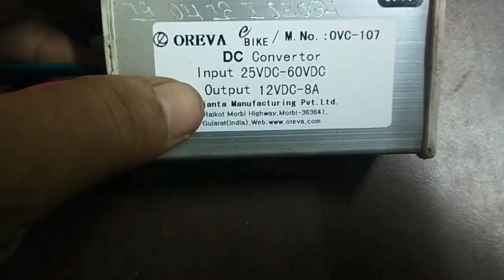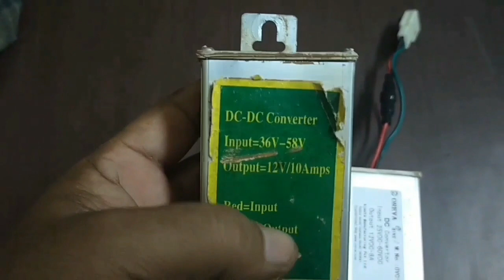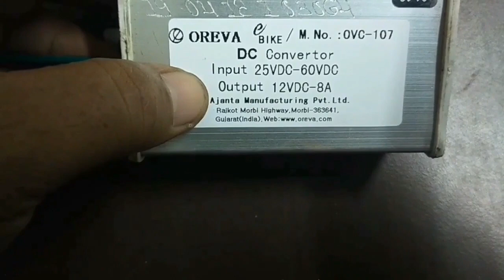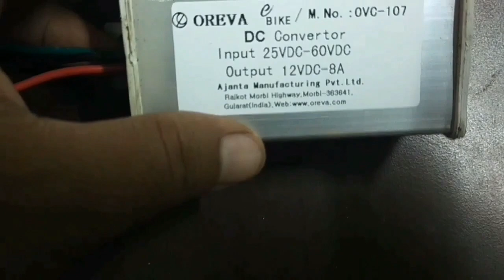Electric Scooter DC to DC converter 48 volt to 12 volt problem solve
Electric Scooter Converter DC 48 volt  To 12 Volt problem solve
converter DC to DC price
converter DC 60v to 12volt

Electric vehicle Converter problem electric scooter Converter change Hero quizzer

CONVERTER 36V DC - 64V DC TO 12V DC

48V|12V DC to DC Converter for Electric Scooter, Bikes, Bicycle

Generic 36-64v to DC 12v 10A converter for Ebike Electric scooter cycle Erickshaw